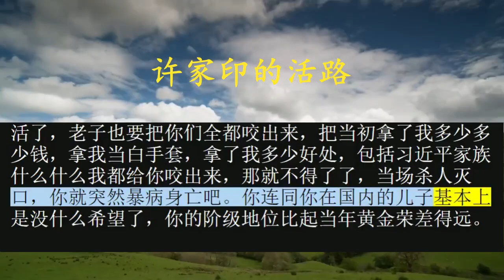许家印的活路